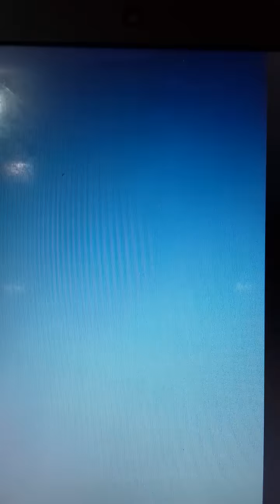Accidente carretera Apizaco-Tlaxcala